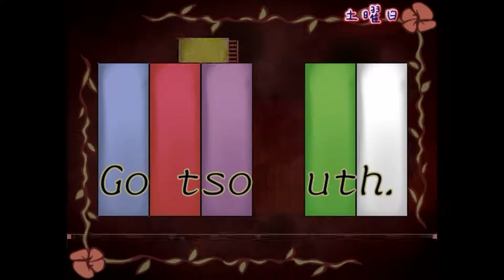その幻想をぶち壊しかねない俺の【幻想乙女のおかしな隠れ家】 実況 最終回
幻想はもう消え去った・・・

吸血鬼が覚醒する時、真実は明かされるのだ・・・その時、そこには幻想はそこにはなかった